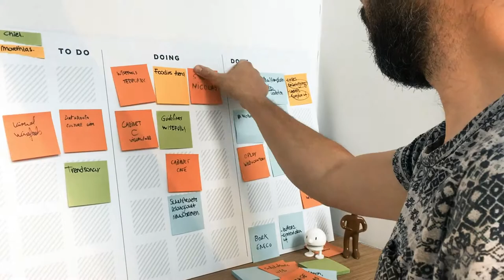Nicolas Schaus' Devine Internship @ Wisefools Gent